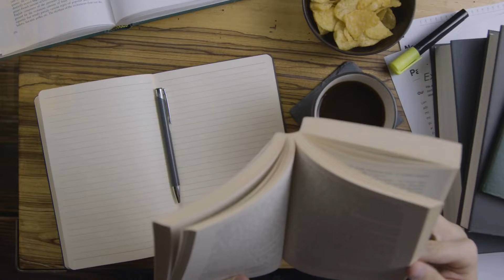3 Minutos com Deus - 22/07/2022 – 203/365 Parte II - Texto para meditação: Romanos 8:25 ACF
3 Minutos com Deus - 22/07/2022 – 203/365 Parte II
Texto para meditação: Romanos 8:25 ACF diz:
“Mas, se esperamos o que não vemos, com paciência o esperamos.”
Tema: *Uma promessa de esperança*
Material usado neste vídeo:

Compartilha 🔄